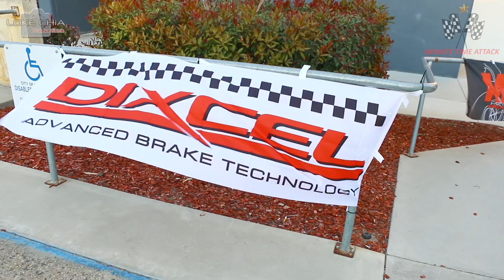Infinite TIme Attack 19th October 2017 (#8)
Warm night, hot engines, blazing rotors. 🚗🔥

For more info on the next track event in Western Australia, send an enquiry to or search Infinite Time Attack on Facebook.